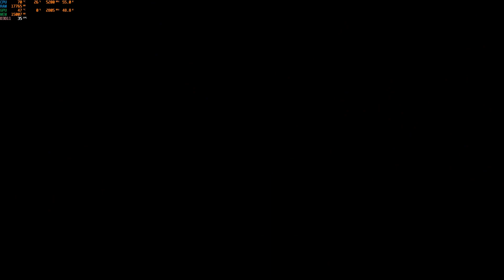Nrftw Speefarm ichor